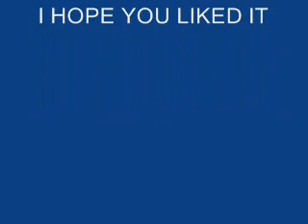Silvia leticia,la tortuguita.